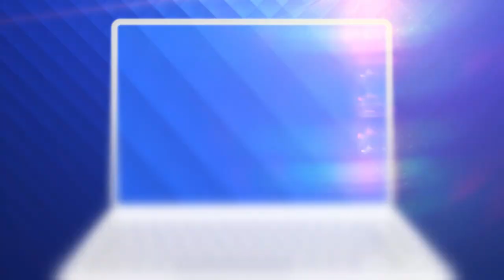Cum a intrat bombardierul rusesc în spațiul aerian controlat de români și ce a urmat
Într-o zonă în care n-ar fi trebuit să se afle a fost detectat, miercuri dimineață, avionul de luptă rusesc Suhoi 24 Fencer. Aparatul de vânătoare zbura deasupra apelor internaționale ale Marii Negre în spațiul aerian controlat, însă, de români.